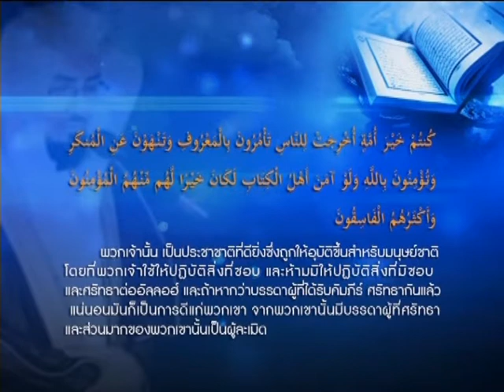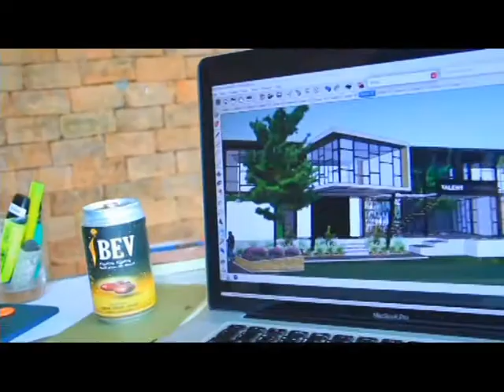ถามจังตอบจริง 581223 อ.อับดุลเลาะห์ สุไลหมัด อ.รอมฎอน คล้ายเจริญ